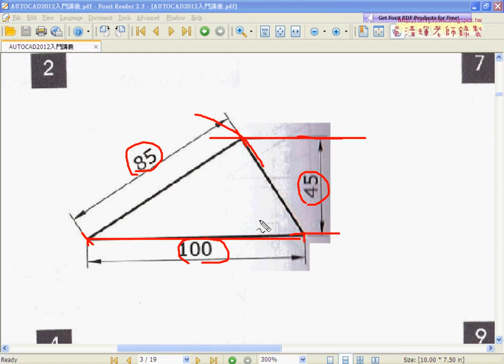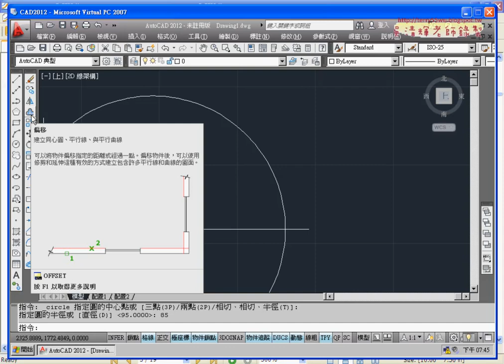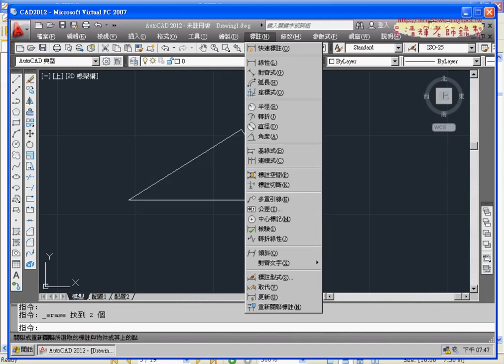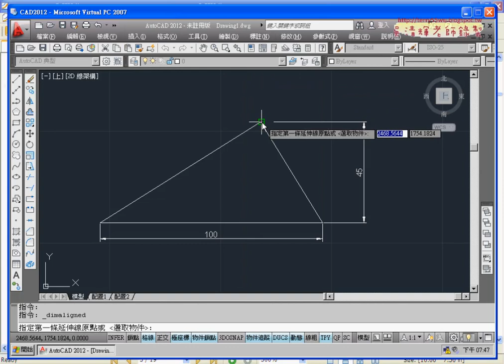02 範例2畫圓與交點